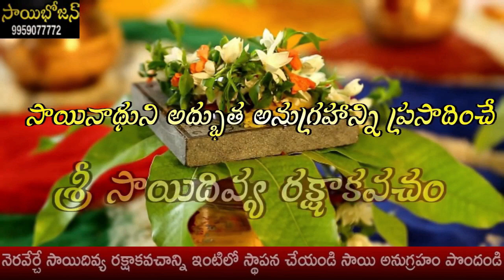పసుపు తీసుకొని ఈ ముద్రతో రక్షా కవచాన్ని పూజిస్తూ మీ కోరిక చెప్పండి తప్పక నెరవేరుతుంది I Sai raksha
goldenlotus444.